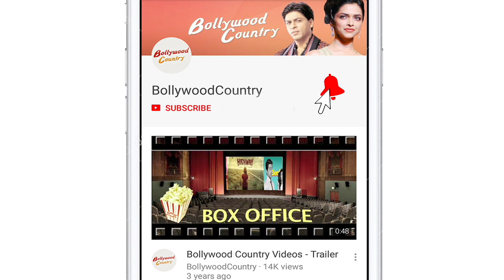Kangana Ranaut: A film made on my life will be a blockbuster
Bollywood actress Kangana Ranaut has been in the limelight as she is one of the most successful actresses in the tinsel town.